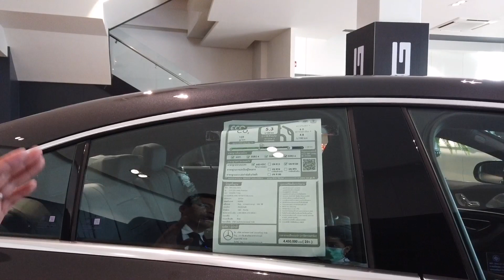รีวิว​ CLS​ 220​d​ AMG​ Premium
รุ่นปรับโฉม​ ราคา​4,450,000 บาท